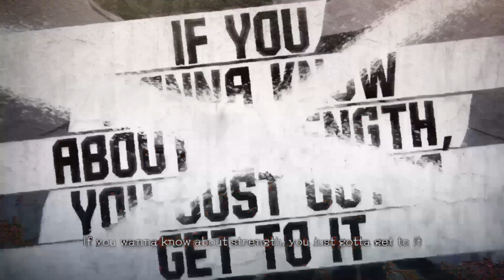Street Fighter 6 Episode 23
Flying with Crows